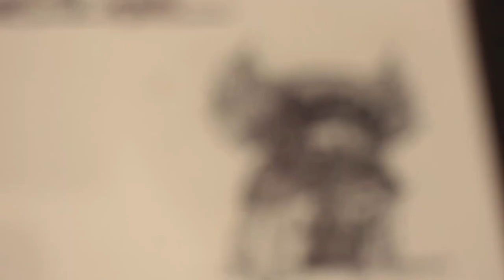Talking To Myself-Episode 29: Music And Noise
Welcome to Talking To Myself, where I ramble on in an attempt to use rumination as therapy to improve myself and my artwork. (It's much cheaper than real therapy)

Today's video is about the difference between Music and Noise. And by association, the chaotic scribbling that comprises my current planning process versus a more careful measured approach I would like to adopt. Bonus points for Art Of Noise references, if you've got 'em.

Quick note about the art/video component:   It's got nothing to do with the story, I just thought it might be interesting to show some of my art process in what is supposed to be an Art-based video.